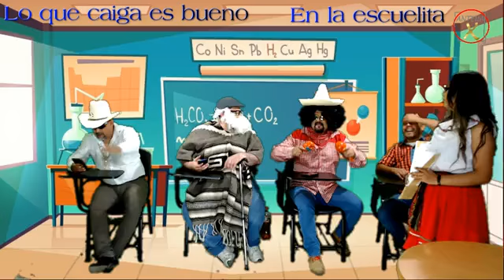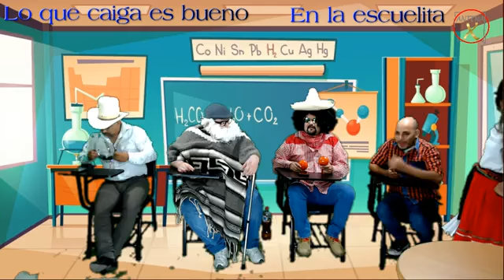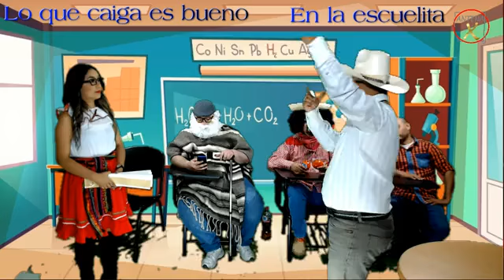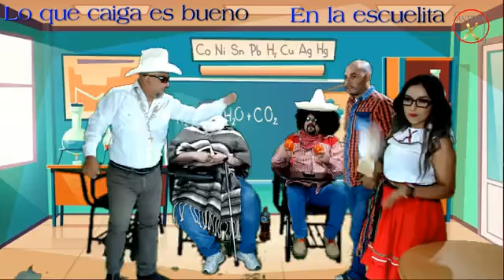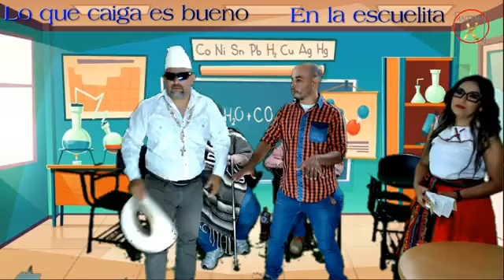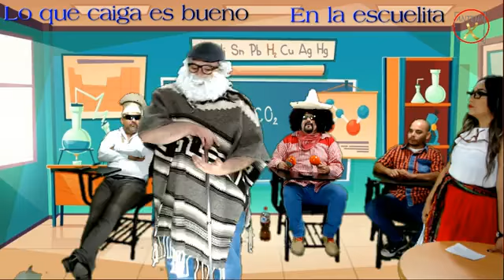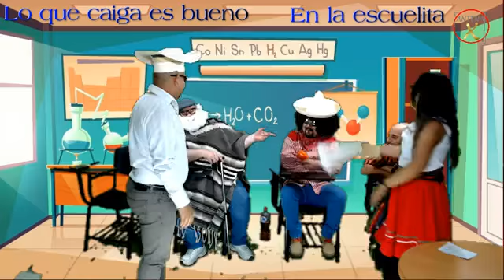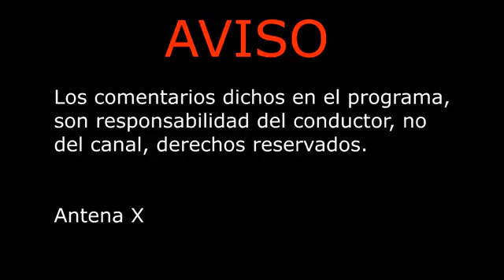Lo que caiga es bueno: La escuelita